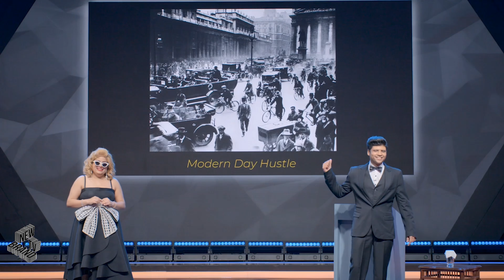코미디 프리미엄 리그 예고편, Comedy Premium League Trailer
공개 : 8월 20일

인도의 쟁쟁한 코미디언들이 웃음 전쟁에 뛰어들었다. 총 16명이 4팀으로 나뉘어 대결하는 코미디 리그전.
신랄한 풍자와 열띤 설전, 재치 입담 등을 통해 탄생할 코미디 챔피언은 누구일까.